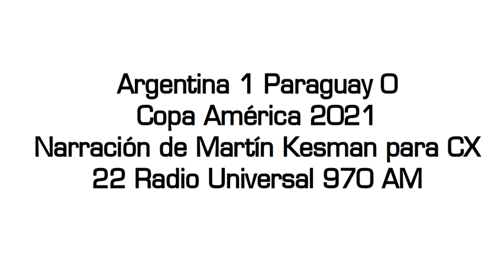Argentina 1 Paraguay 0 - Copa América 2021 (por Martín Kesman)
El gol de Gómez, por Martín Kesman junto a Ernesto Faría y Richard Arce para CX 22 Radio Universal 9709 AM.